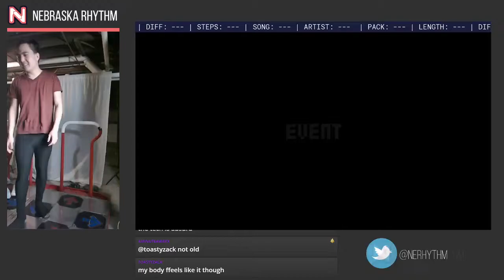[ITG/SM5] I Wish (DJ Swoon Remix) - 99.87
Nebraska Rhythm is a rhythm gaming community based out of Nebraska, USA.